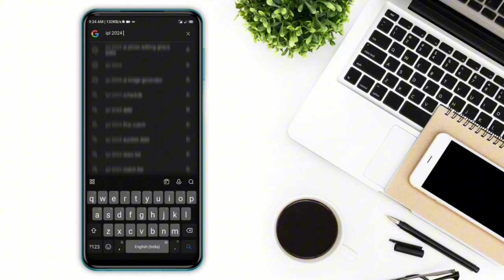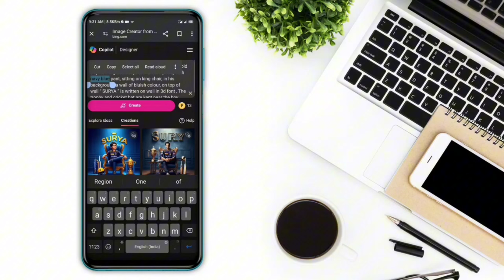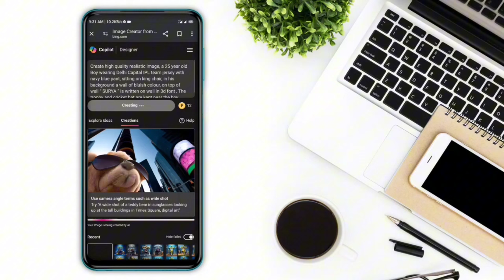IPL 2024 Ai Photo Editing 🏏 || Ai Image Generator Free - Ghaus Editz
* ipl 2024 teams editing
* ipl 2024 ai image generator prompt
* kkr photo editing
* csk photo editing
* rcb photo editing
* csk vs rcb match 2024

Hashtag Ignore